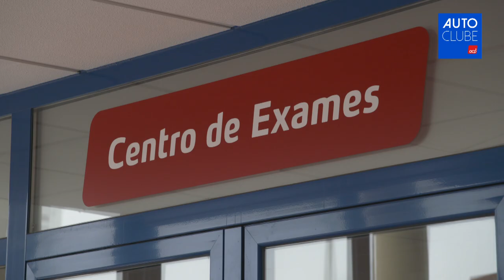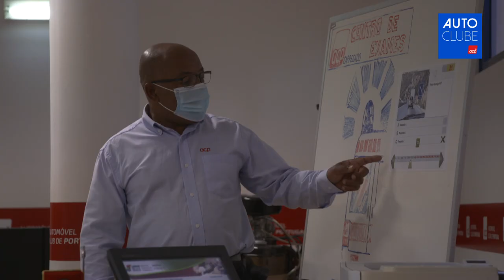Milhares de cartas de condução atrasadas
Nesta edição do AUTOCLUBE Jornal trazemos-lhe o impacto da pandemia no atraso dos exames para a carta de condução. Fim de semana desportivo marcado pelo WRC Rali da Acrópole onde o jovem piloto Rovanperä voltou a surpreender. Destaque ainda para as 500 Milhas ACP.